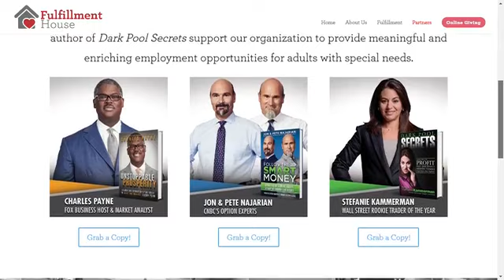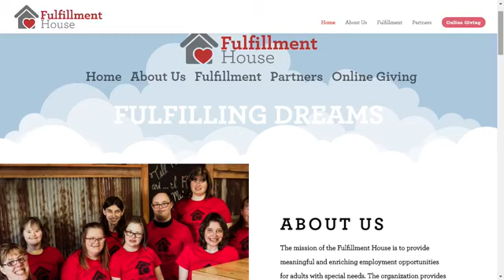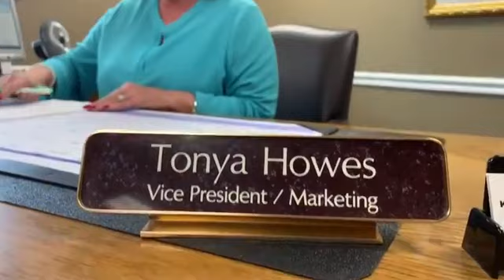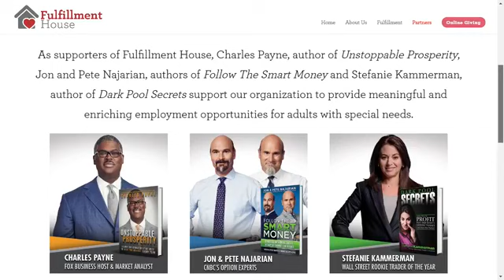Kearney Live 12 18 19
Kearney Live talks with Shawntel Reickard and Ashley Giglio from the Fulfillment House.